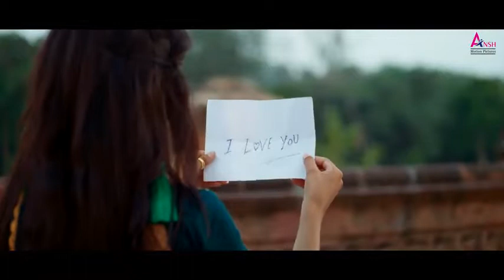Suthri se chori gila aankh lad gi